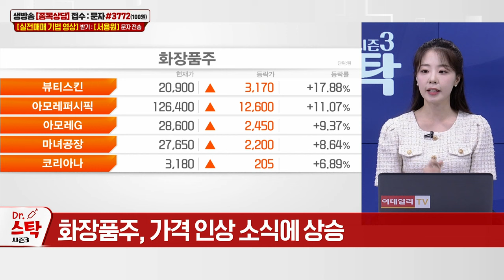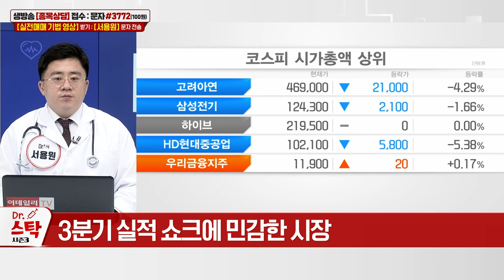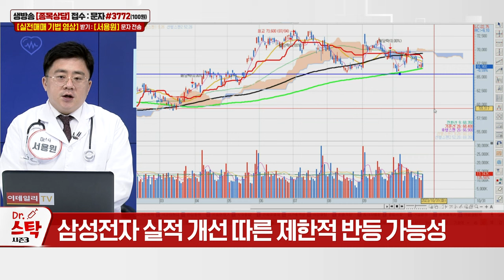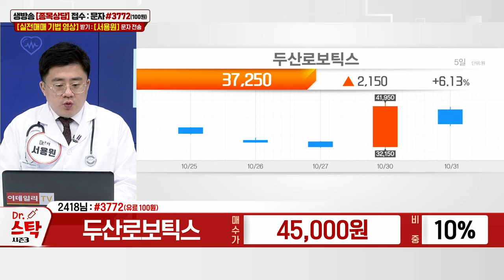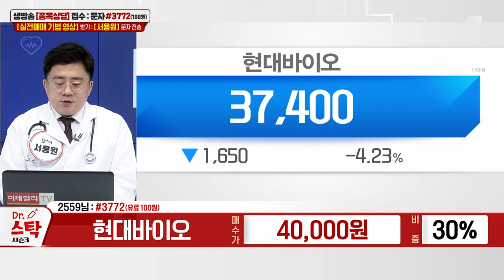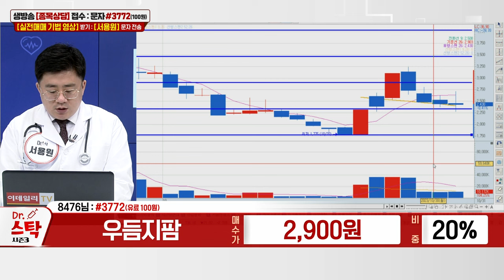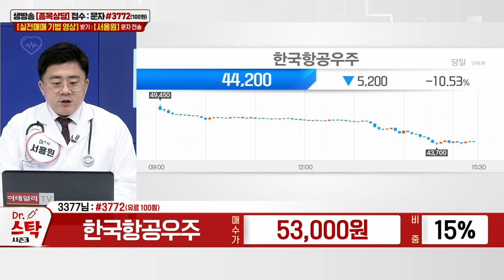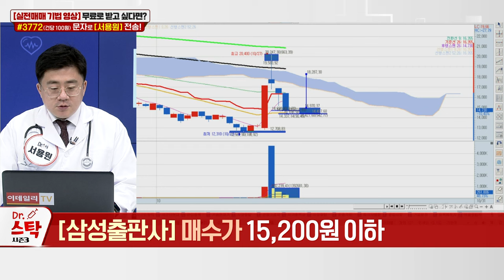두산로보틱스, 현대바이오, 우듬지팜, 에스와이, 인트론바이오, 한국항공우주, 시노펙스, 삼성출판_이데일리ON 서용원_닥터스탁 시즌3 (20231031)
Q. 코스피, 11월에는 2500 회복할까?
Q. 코스피 2500 회복 이끌 주도주는? 저출산 + 배당 + 바이오 관련주 관심권
Q. 살아나는 게임․바이오주, 믿어도 될까?

시노펙스(025320): 서용원 주식닥터 다크호스 공략주 (1)
- 바이오 메디컬 사업 성장 기대감
- 필터 사업 확장 + 기관 매수세
- 나노기술 소재부품 전문 기업

삼성출판사(068290): 서용원 주식닥터 다크호스 공략주 (2)
- '더핑크퐁컴퍼니' 지분 보유 부각
- 베베핀 시리즈 4개국 넷플릭스 1위 기록
- 기술적 반등 노리기 전략 유효